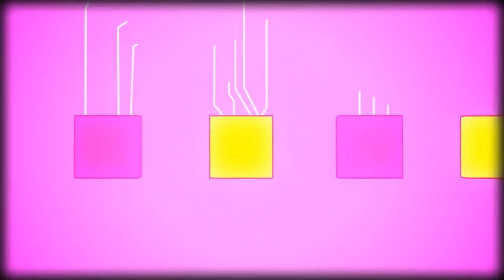Moog Sub Phatty | Flying Lotus | New Machine For Living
Flying Lotus & Adult Swim's 'Lilfuchs' short animation in honor of the new Moog Sub Phatty. Hear the Sub Phatty analog synthesizer in Flying Lotus' original score called 'Such a Square' and explore it's circuitry in 'Lilfuchs' animated world. A million thanks to FlyLo & Adam for producing this inspiring little gem. Love, Your friends at Moog.